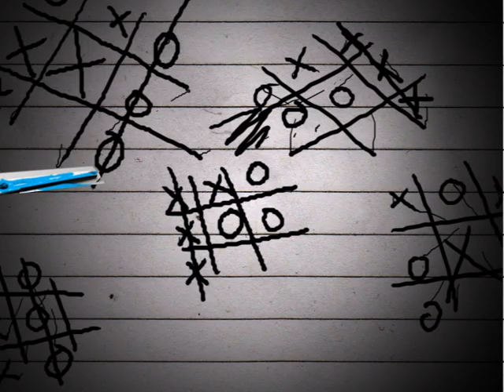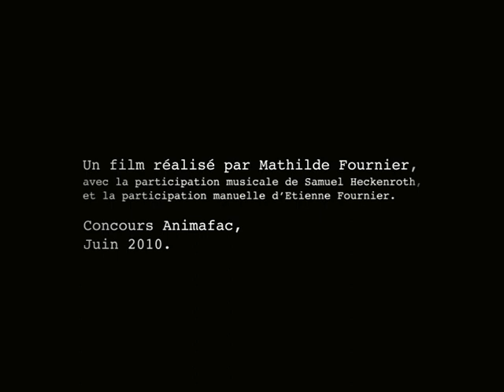Saison 1 Unité 9 Devenir éco-citoyen